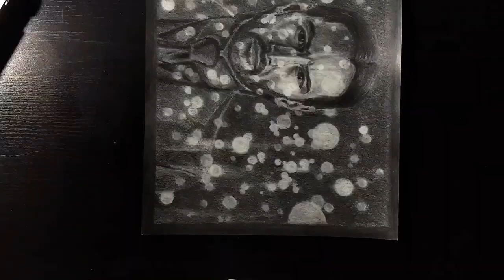John Wick | 30Drawingsin10weekschallenge (11/30)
John Wick pencil drawing
(11/30)

John Wick
Around 21cm x 30cm
Pencil On Paper
2021

Equipment:

Daler Rowney Pencils
Tombow Mono Eraser
Putty Rubber

 Credits:
 Logo:
 Writingvirtual and Hurma_shah

 Intro: Cospe - WIWU
 Outro: DJ DENZ The Rooster - Hollywood Hotel